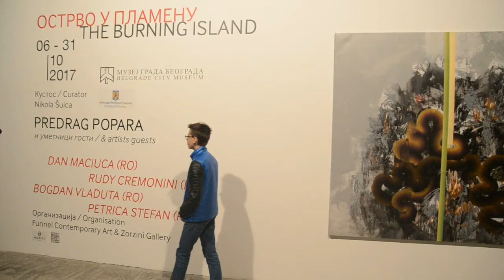'The Burning Island' exhibition